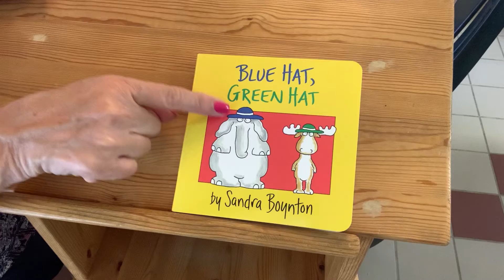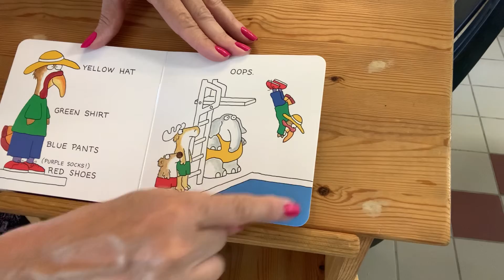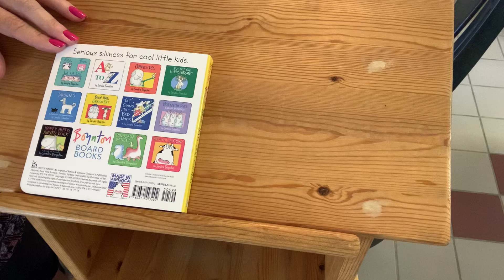Blue Hat, Green Hat